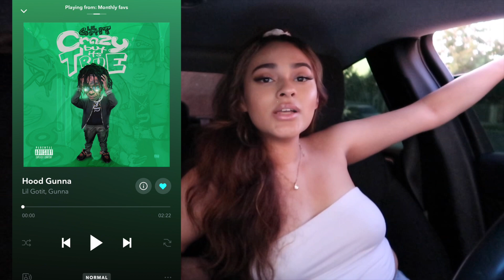Fall playlist *car edition*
Hey guys, sorry for being inconsistent the last month. I've been dealing with a lot of self doubt and it was starting to make me second guess doing youtube. But because of all the positive feedback I've been getting it made me realize I have to chase my dream.